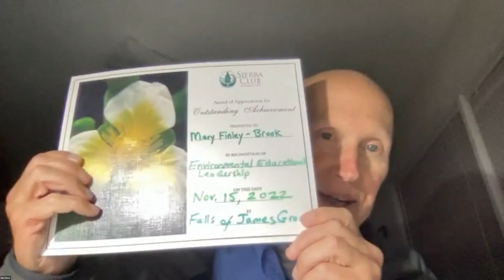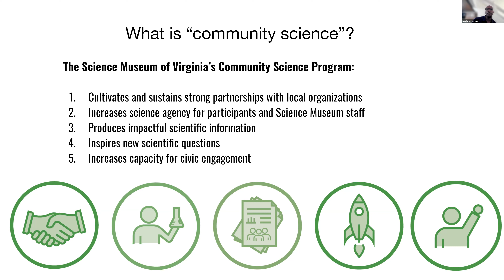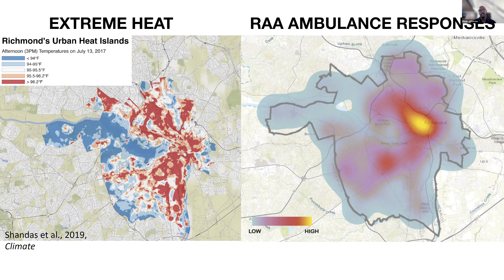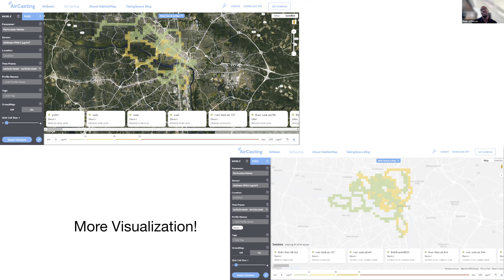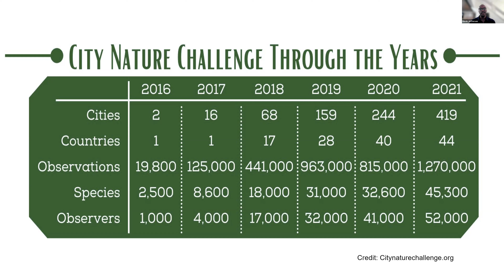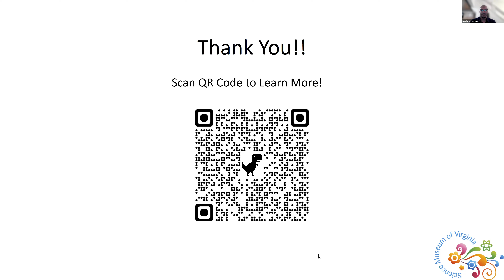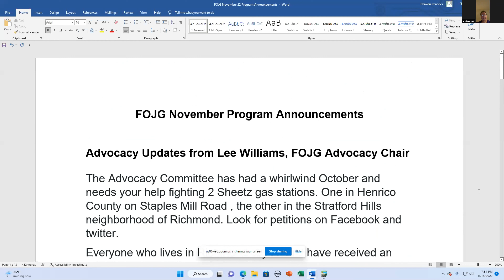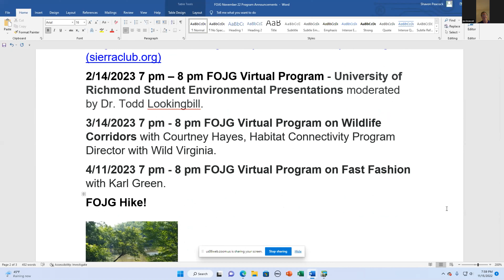Falls of the James Group November 2022 Program: Devin Jefferson, Science Museum of Virginia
Devin Jefferson, Community Science Catalyst at the Science Museum of Virginia, talks about biodiversity observations during community science events such as BioBlitzes and City Nature Challenges. He also shares ways to get involved in the Richmond area and how that data can be used to support community-driven learning and priorities.

Devin has spent his career in program management centered around youth development in both formal and informal settings. With an educational background in biology, Devin has developed and executed high-quality STEM programming with various community partners. His experience includes management and leadership roles with multiple Boys & Girls Clubs and science centers, as well as time as the community relations manager for a charter school in New York. Devin leads the Museum’s RVAir program, a community science initiative to study air quality, and is an authority on the process and importance of embedded citizen science efforts.

Learn more about the Sierra Club Falls of the James Group